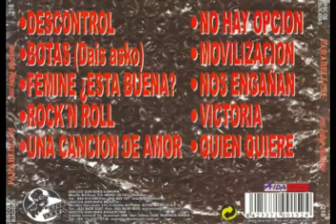PARABELLUM MOVILIZACION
PARABELLUM, TITULO; MOVILIZACION, ALBUM NO HAY OPCION, 1989